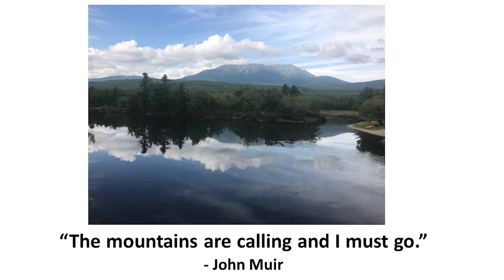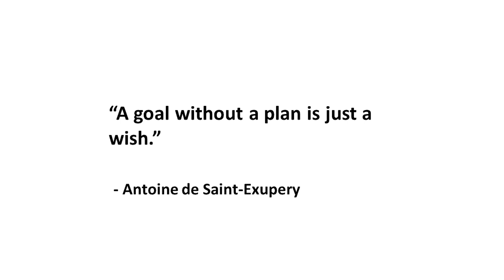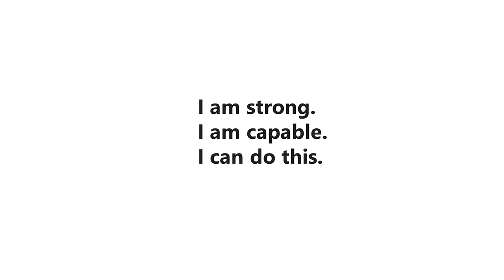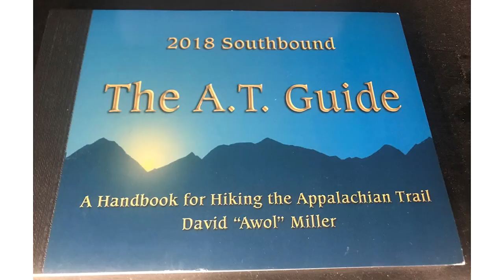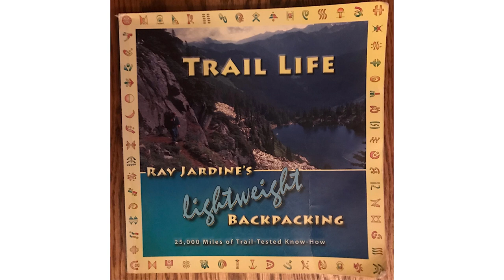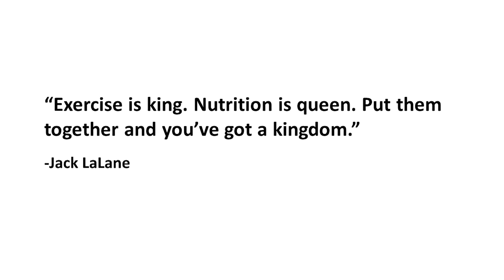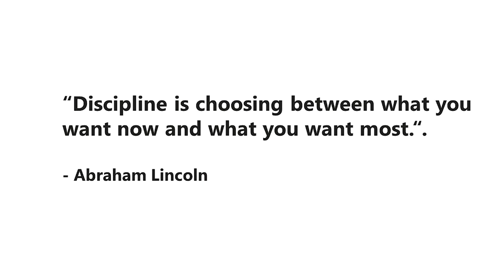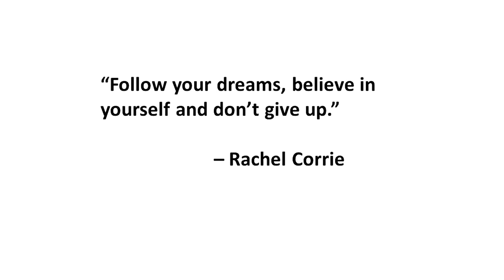Next Destination Speaker Series 2024: Ruth Morley, Mature Hiker's Guide to Success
Ruth Morley shares her passion for exploring the world by foot at Tuesday's Next Destination Speaker Series. Travels included the 1500 mile GR5 in Europe, Kilimanjaro, Patagonia, the Appalachian Trail, the Colorado Trail, the Florida National Scenic Trail and Ohio’s Buckeye Trail. This was taped live during her presentation on March 5 at the Springboro Performing Arts Center. The Next Destination Speaker Series is a partnership of the City of Springboro Bicycle & Pedestrian Advisory Committee (BPAC) and the Franklin-Springboro Public Library. For more info or links to other presentations